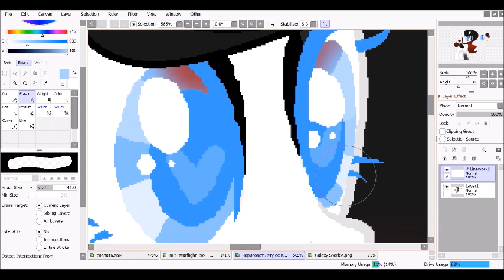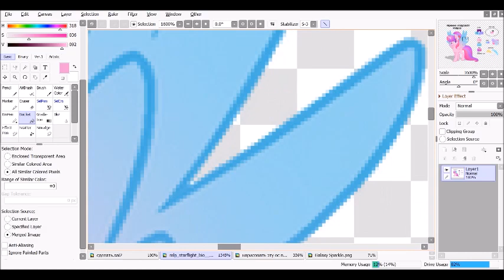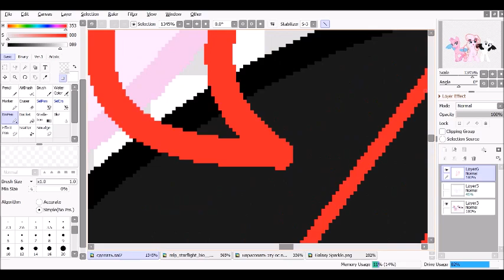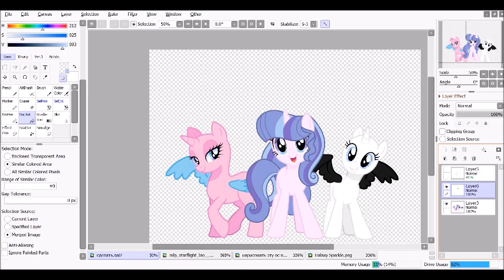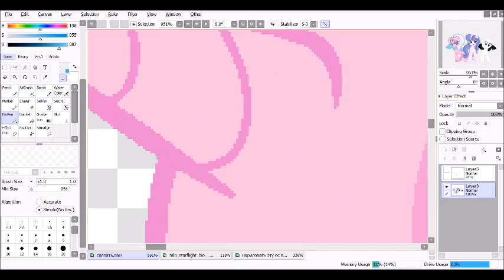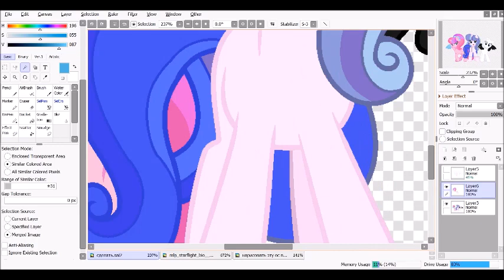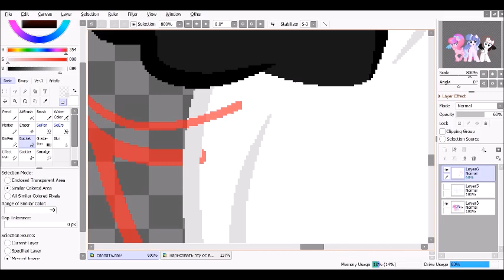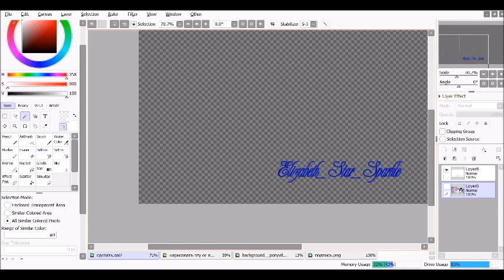MLP: photo with friends (SpeedPaint)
Changeling Magic Sparkle:
🎨 Final Picture:
Base:
For video shooting:
Bandicam
For drawing:

Programs for video editing:
Киностудия
Song   ♫
1) Equestria Girls - We've Come So Far⁄Photo Booth⁄All Good⁄True Original – Equestria
2) Foozogz - Together (2014)
3) Daniel_Ingram_-_Equestria_Girls_(Helping_Twilight_Win_The_Crown)_(Dj_Gestap_remix)